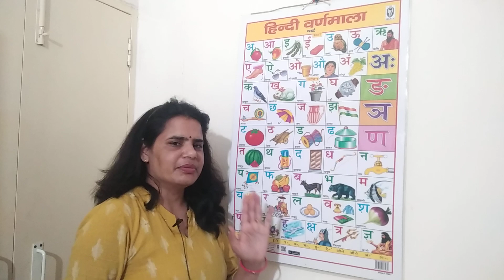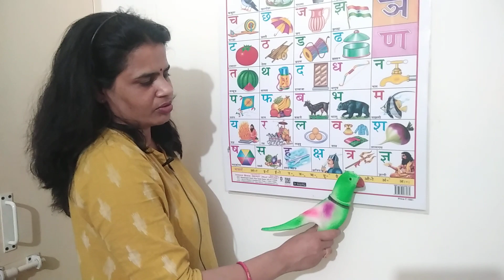हिंदी वर्णमाला सीखें || अ से अनार || आ से आम || इ से इमली